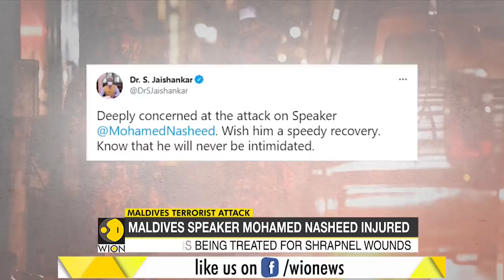Former Maldives President Mohamed Nasheed injured in terrorist attack | Islamic State | World News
Parliament speaker and former President of Maldives Mohamed Nasheed has been injured in a terrorist attack near his residence. According to reports, Islamic state has taken responsibility for the attack.